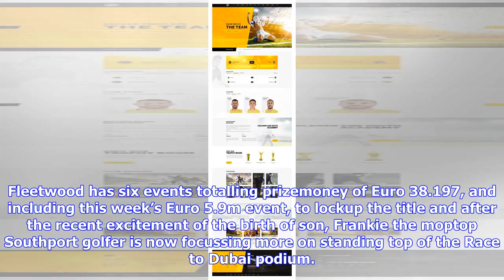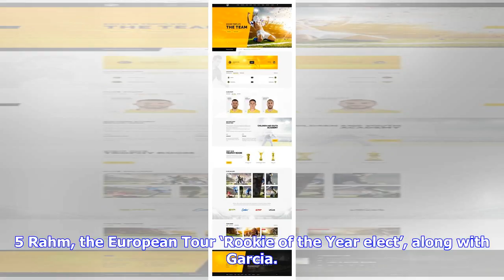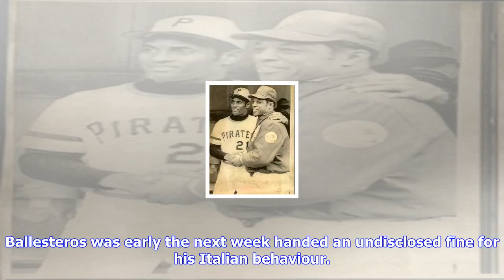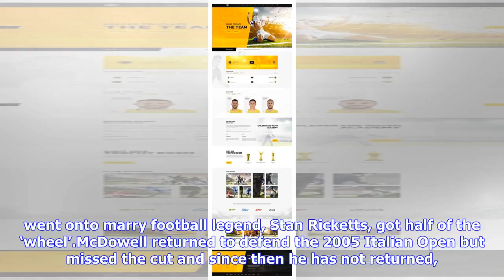Breaking News | Italian open: tommy fleetwood targets race to dubai domination with monza victory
Italian open: tommy fleetwood targets race to dubai domination with monza victory

GETTYTommy Fleetwood is one of the favourites heading into the Italian OpenIn making his way to the ...